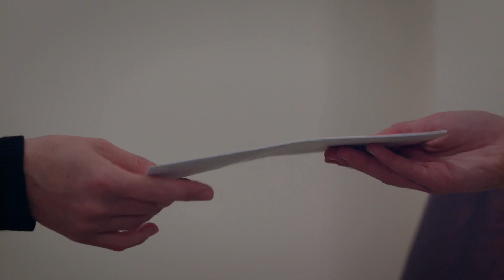Elif Capítulo 875 | Elif extraña a Süreyya